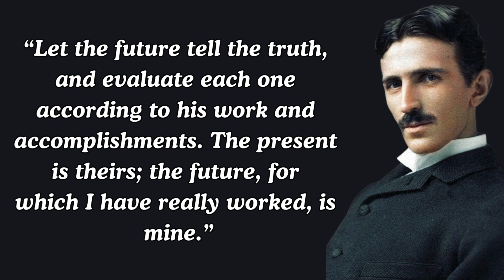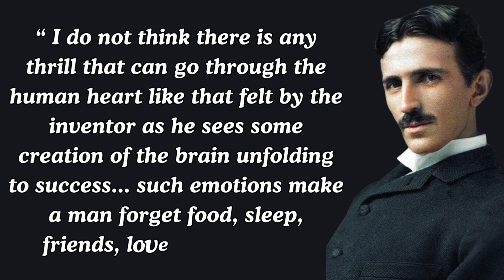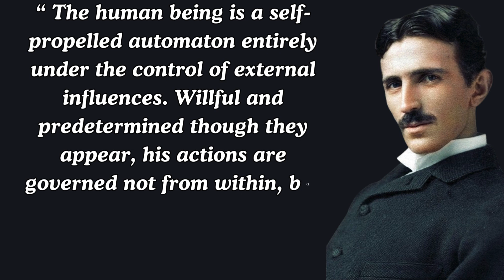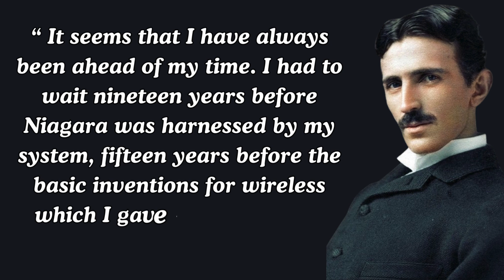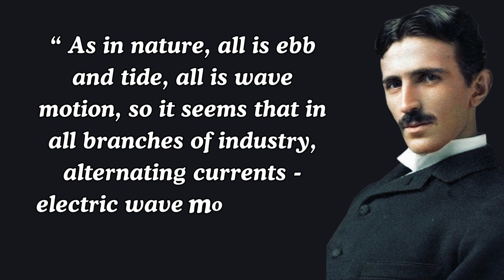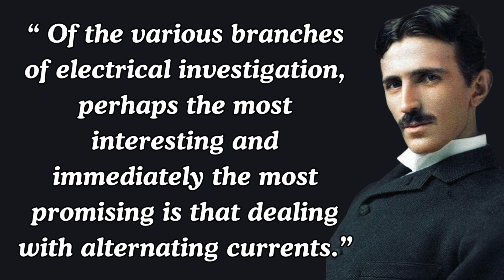Nikola Tesla's Quotes you should know before you Get Old! | Nikola Tesla Quote's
Nikola Tesla, the enigmatic inventor, engineer, and futurist, stands as a titan in the annals of scientific history. Born on July 10, 1856, in the village of Smiljan, which was then part of the Austrian Empire (modern-day Croatia), Tesla's genius would reshape the world and lay the foundation for much of the technological marvels we enjoy today.

Tesla's early life was marked by a profound curiosity and an insatiable thirst for knowledge. He displayed exceptional mathematical abilities from a young age and possessed a photographic memory, allowing him to memorize entire books and perform complex calculations in his head. After studying engineering and physics, Tesla began his career working for the Continental Edison Company in Paris, where he quickly gained recognition for his innovations in electrical engineering.

However, it was Tesla's move to the United States in 1884 that would truly propel him into the limelight. He joined forces with Thomas Edison, but their professional relationship soured due to conflicting ideologies and methods. Edison favored direct current (DC) for electrical power distribution, while Tesla championed alternating current (AC) for its efficiency over long distances. The "War of Currents" ensued, with Tesla eventually emerging victorious, as AC became the standard for electrical transmission.

Tesla's contributions to science and technology extend far beyond the realm of electricity. He was a pioneer in wireless communication, envisioning a world interconnected by a global network of wireless communication and power transmission. His experiments with radio waves laid the groundwork for the development of modern radio technology, and his invention of the Tesla coil revolutionized wireless transmission.

Among Tesla's most ambitious projects was the Wardenclyffe Tower, a massive wireless transmission station intended to provide free energy to the world. Although the project was never completed due to financial difficulties, Tesla's vision of wireless power transmission foreshadowed the wireless technologies we rely on today, such as Wi-Fi and cellular networks.

Tesla's eccentricities and unorthodox ideas often led to his marginalization by the scientific community during his lifetime. He was known for his extravagant experiments, including his fascination with high-voltage electricity and his claim to have received extraterrestrial communications. Despite facing numerous setbacks and financial hardships, Tesla remained undeterred in his pursuit of scientific discovery and innovation.

In his later years, Tesla's brilliance was overshadowed by increasing reclusiveness and financial struggles. He spent his final years in near-seclusion, living in a hotel room in New York City, where he continued to work on various inventions and theories until his death on January 7, 1943.

Despite the challenges he faced, Tesla's legacy endures as a testament to the power of imagination, innovation, and perseverance. His groundbreaking inventions and visionary ideas have left an indelible mark on the world, shaping the course of modern technology and inspiring generations of scientists, engineers, and inventors to dream boldly and push the boundaries of what is possible. Nikola Tesla, a true visionary ahead of his time, remains an icon of innovation and a symbol of the boundless potential of the human mind.

___SUBSCRIBE___
___THE REAL QUOTES___